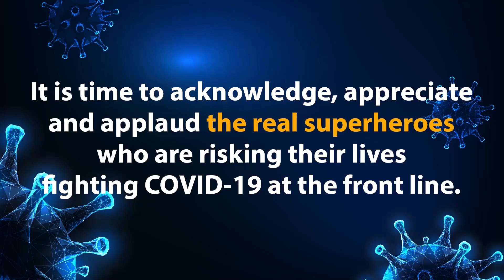ਆਮ ਆਦਮੀ ਪਾਰਟੀ ਵਰਕਰਾਂ ਵਲੌ ਕੈਬਨਿਟ ਮੰਤਰੀ ਉਮ ਪਰਕਾਸ਼ ਸੋਨੀ ਦੇ ਨਿਵਾਸ ਸਥਾਨ ਤੇ ਰੌਸ਼ ਪ੍ਰਦਰਸ਼ਨ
ਮੈਡੀਕਲ ਸਿੱਖਿਆ ਵਿਚ ਪੰਜਾਬ ਸਰਕਾਰ ਵਲੌ ਕੀਤੇ ਵਾਧੇ ਨੂੰ ਲੈ ਕੇ ਅਜ ਆਮ ਆਦਮੀ ਪਾਰਟੀ ਦੇ ਮਾਝਾ ਜੋਨ ਦੇ ਪ੍ਰਧਾਨ ਕੁਲਦੀਪ ਸਿੰਘ ਧਾਲੀਵਾਲ ਅਤੇ ਅਸ਼ੋਕ ਤਲਵਾਰ ਜਿਲਾ ਪ੍ਰਧਾਨ , ਐਮ ਐਲ ਏ ਅਮਨ ਅਰੋੜਾ, ਐਮ ਐਲ ਏ ਮੀਤ ਹੇਰ ਅਤੇ ਕਈ ਸੀਨੀਅਰ ਨੇਤਾਵਾਂ ਦੇ ਆਮ ਆਦਮੀ ਪਾਰਟੀ ਵਰਕਰਾਂ ਵਲੌ ਕੈਬਨਿਟ ਮੰਤਰੀ ਉਮ ਪਰਕਾਸ਼ ਸੋਨੀ ਦੇ ਨਿਵਾਸ ਸਥਾਨ ਤੇ ਰੌਸ਼ ਪ੍ਰਦਰਸ਼ਨ ਕਰਦਿਆਂ ਮੰਗ ਕੀਤੀ ਗਈ ਕਿ ਸੂਬਾ ਸਰਕਾਰ ਮੈਡੀਕਲ ਸਿੱਖਿਆ ਦੀਆ ਫੀਸਾਂ ਵਿੱਚ ਕੀਤਾ ਵਾਧਾ ਵਾਪਿਸ ਲਵੇ।